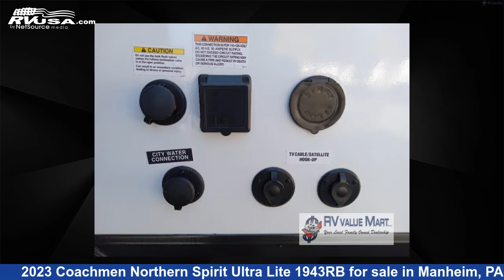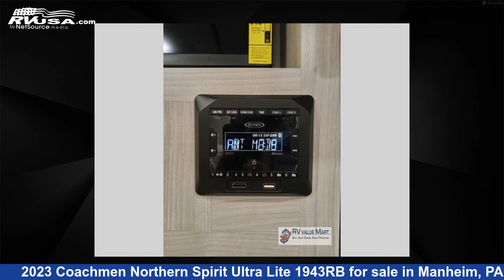Phenomenal 2023 Coachmen Northern Spirit Ultra Lite Travel Trailer RV For Sale in Manheim, PA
This 2023 Coachmen Northern Spirit Ultra Lite 1943RB is a Travel Trailer RV. It is located in Manheim, PA 17545 and is offered for sale by RV Value Mart. This New Coachmen Is 24' 0" in length and features a Corsica interior, sleeps 3, Slideout, and 49 gal fresh water capacity. The floorplan layout of this Travel Trailer features Front Bedroom.